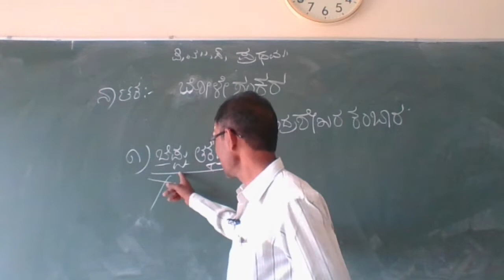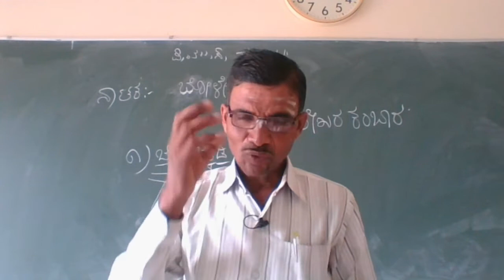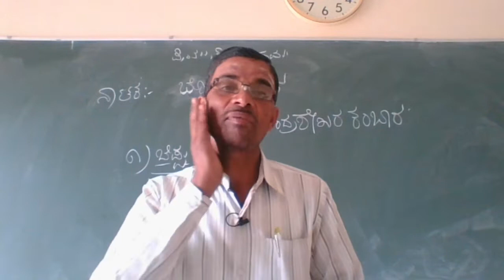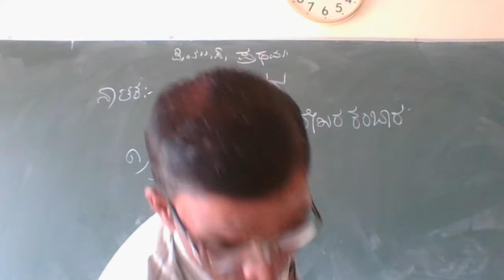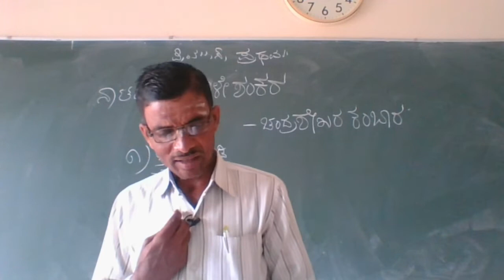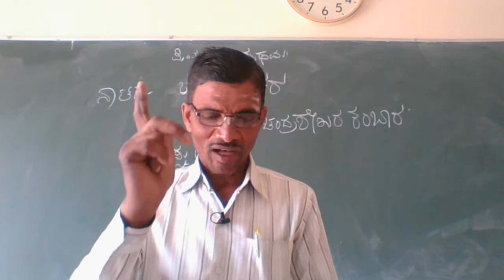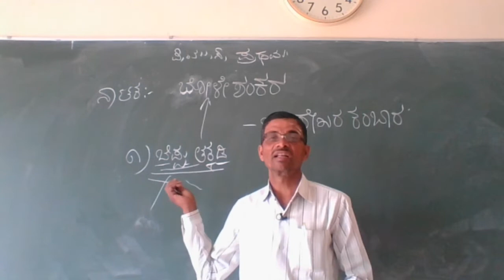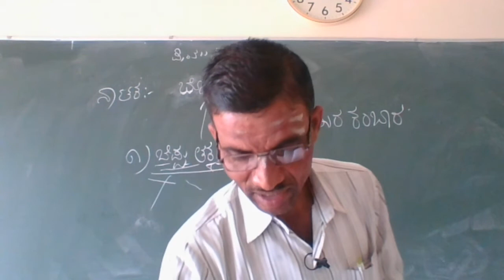1puc kannada Boleshankar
bY N S HONNUR